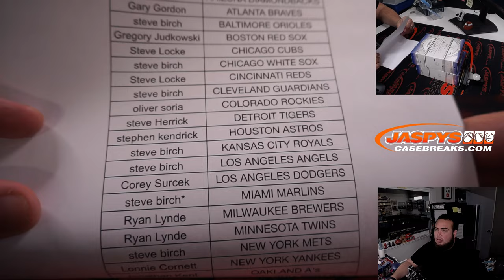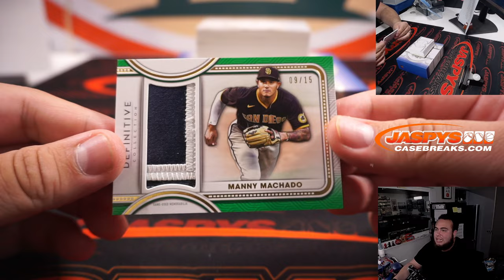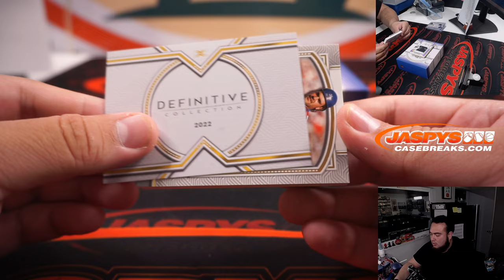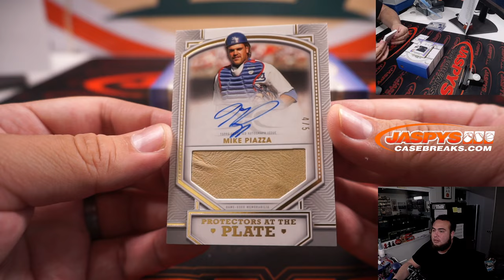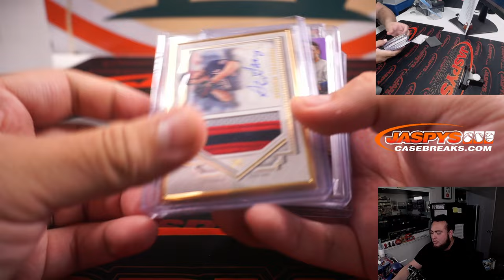F. 7/22/22 - 2022 Topps Definitive Baseball 1-Box Break #14 *PYT*